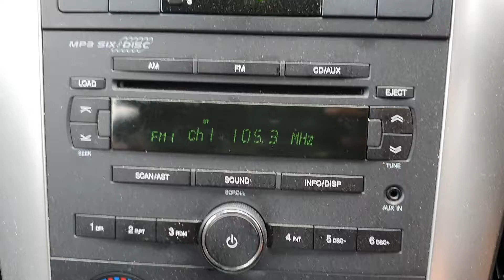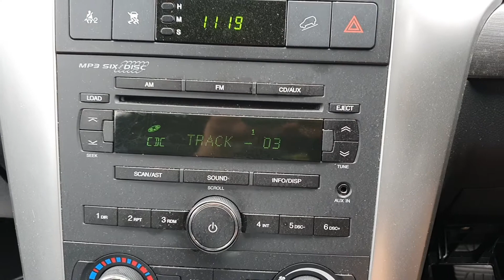10008 CAPTIVA RADIO